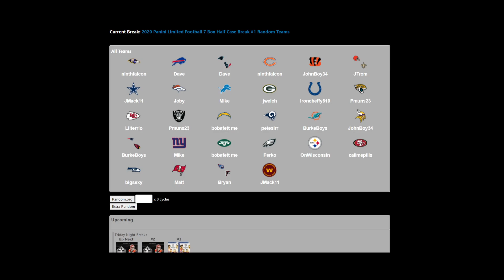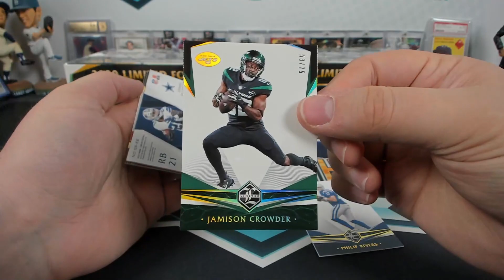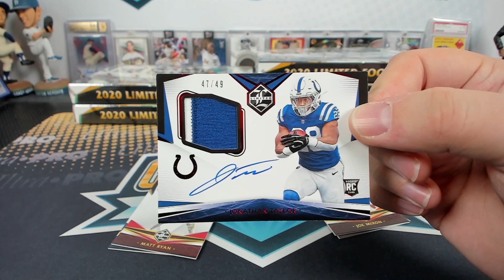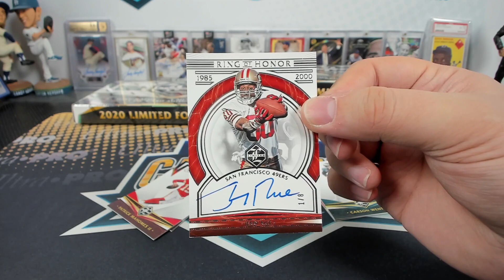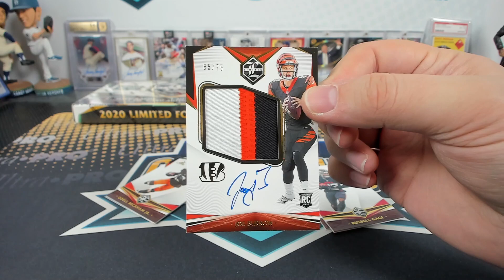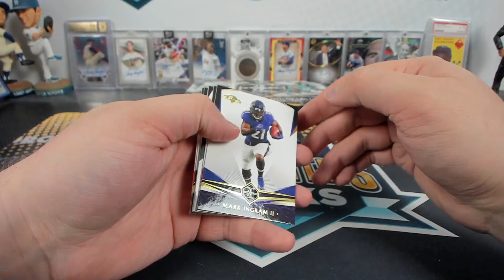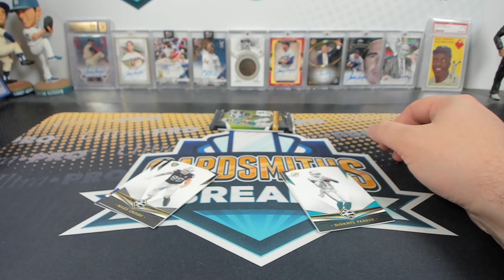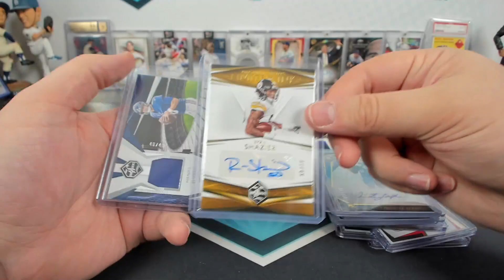2020 Panini Limited Football 7 Box Half Case Break #1